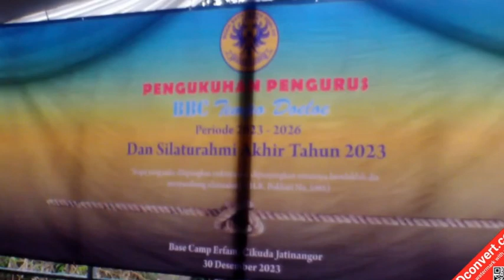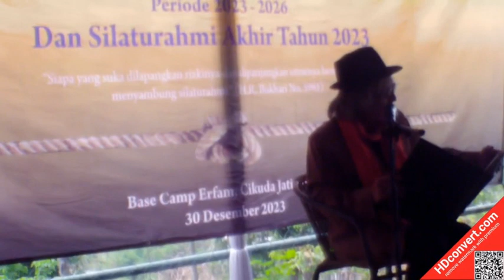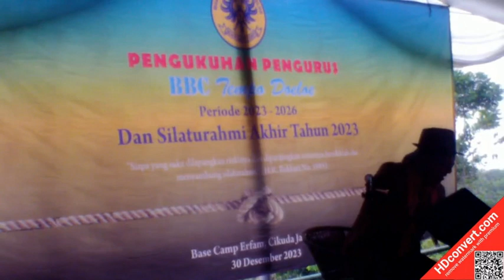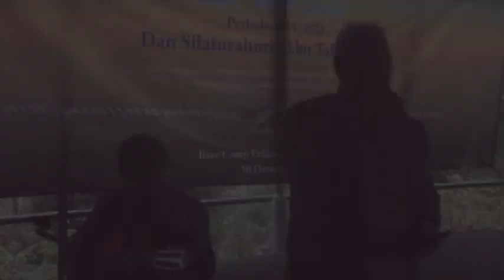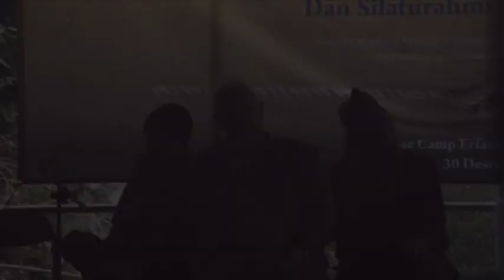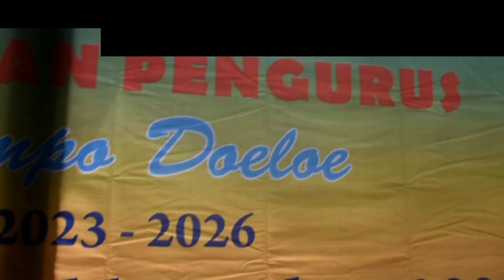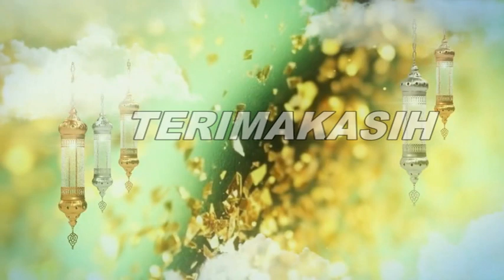PENGUKUHAN PENGURUS BBC TEMPO DOELOE 2023 2026 BASE CAMP ERVAN CIKUDA JATINANGOR 30 DESEMBER 2023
Bagikan informasi terkini BBC dari BBC 4 Channel kepada seluruh keluarga dan kerabat. Tonton sampai selesai ya
Dari kita, oleh kita dan untuk kita
Jazakallah...🙏🙏